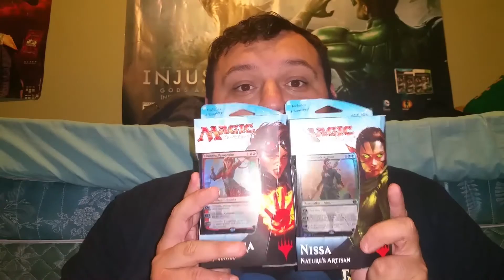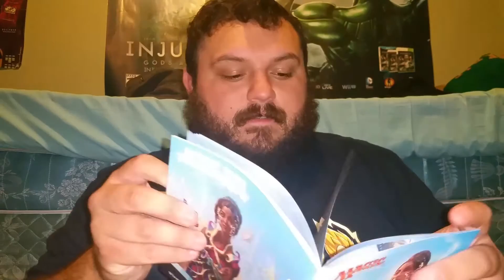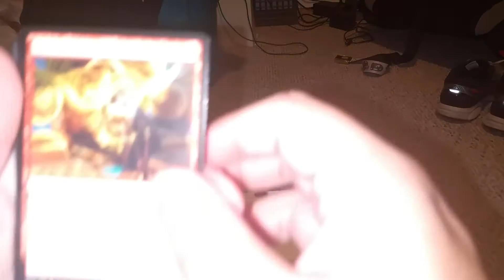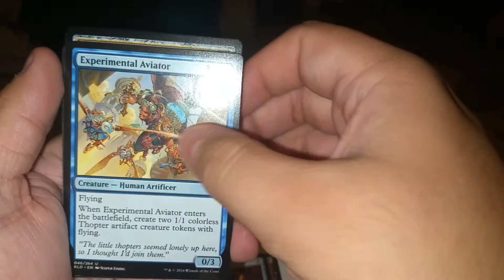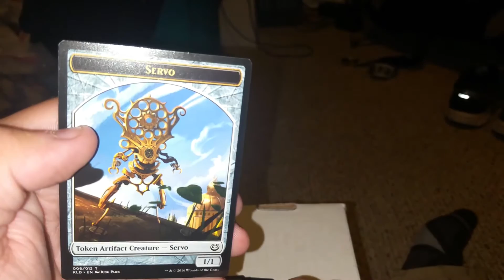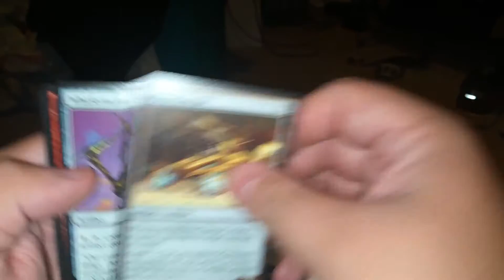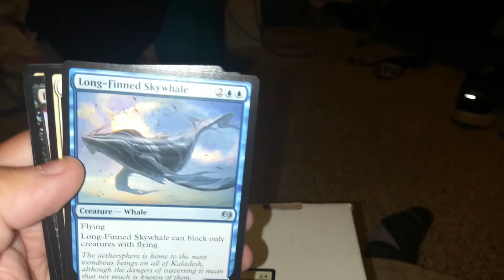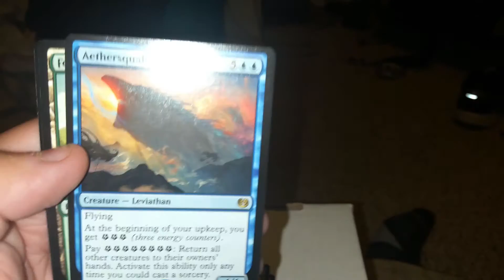MTG KALADESH FAT PACK UNBOXING!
I'M BACK BAYBAY! Got a SWEET unboxing video of the MTG Set KALADESH.  Hooe you guys enjoy the video. SEE YOU ON MONDAY FOR GAMEDAY MONDAY!